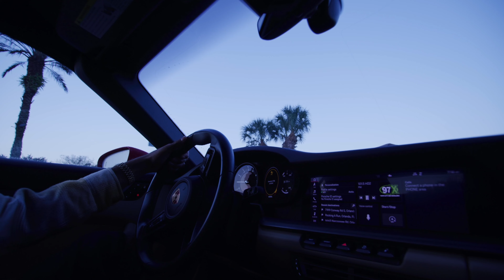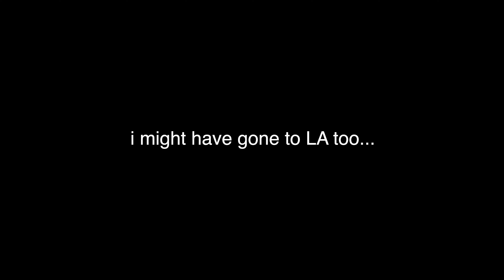2022 Music Video Reel - Controverse aka Frame Gretzky